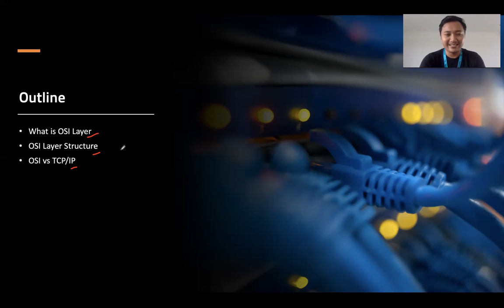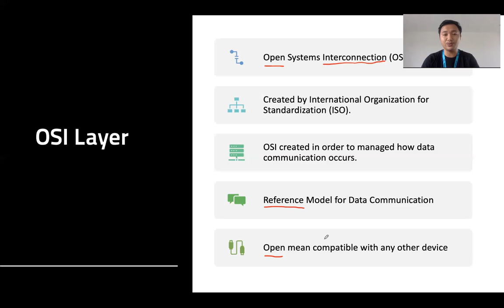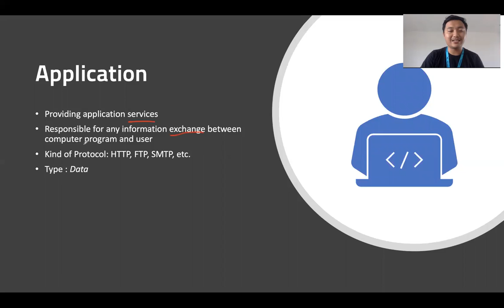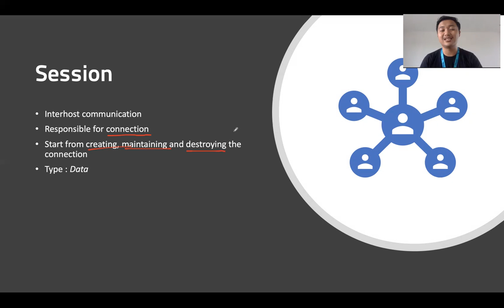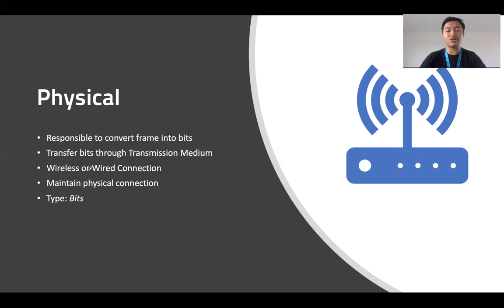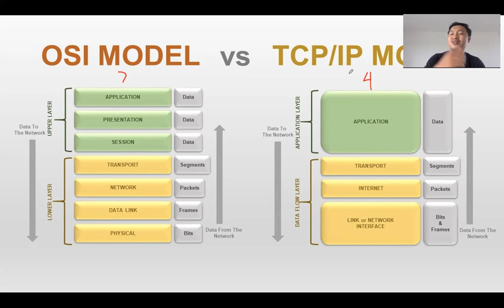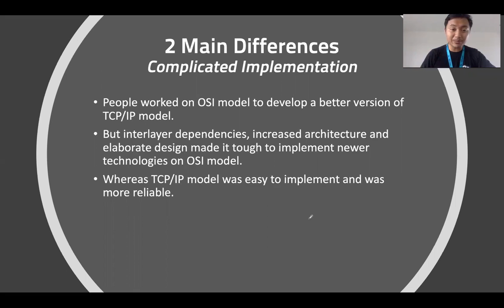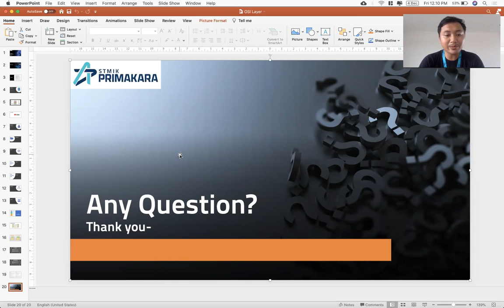OSI Layer - Komunikasi Data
STMIK Primakara Denpasar